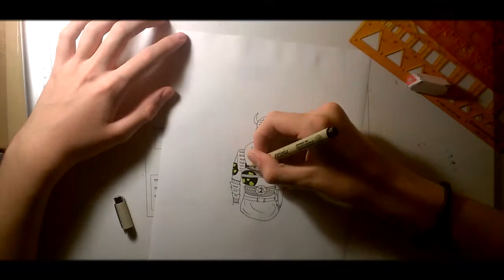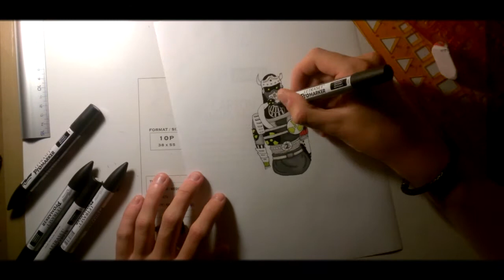Speed Draw. Random Character.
Voilà mon second speed draw pour tester mes nouveaux stylos / feutres. Donnez moi votre avis, et donnez moi des idées pour un scénario de zombie, je réaliserais un manga avec certains pages filmées sous ce format de vidéo après avoir reçu vos idées.
Musique / Song : The Royal - Freaks.